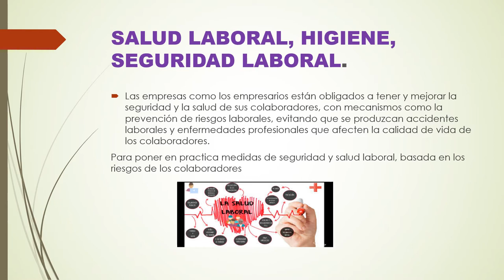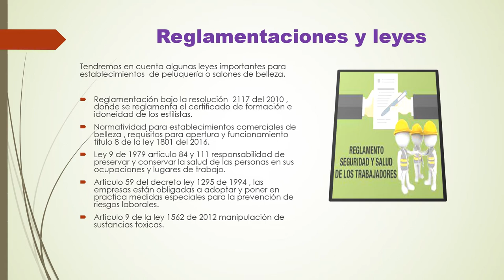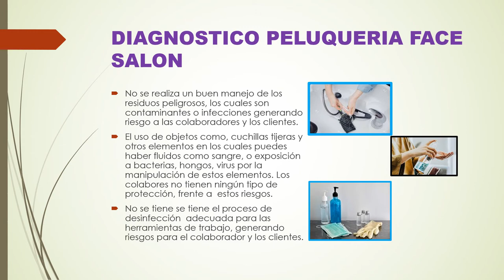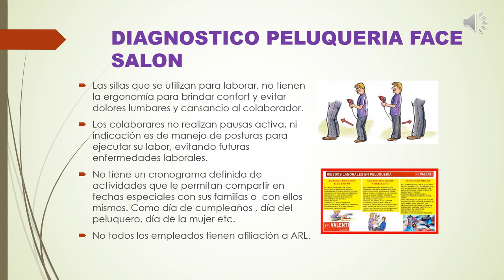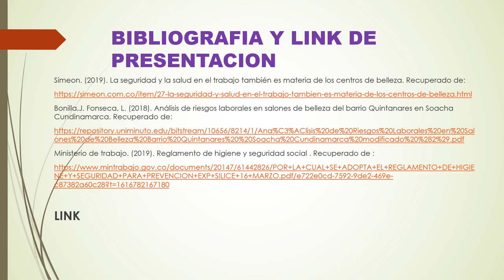Salud en el trabajo